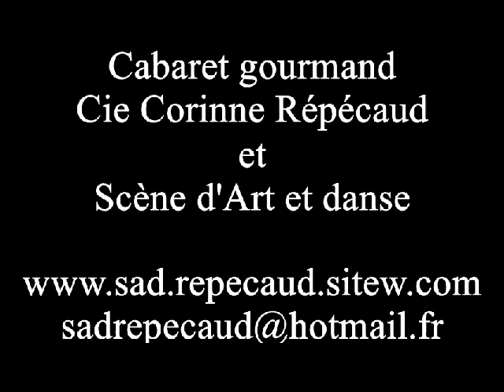Les Incorruptibles - Lulu Fruit Rouge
Cabaret Gourmand de SAD à Avrainville Village le samedi 23 mars 2013
Cinéma Hollywoodien
Apéro rétro
soirée dansante animée par le Take Five Band
scène d'art et danse préparation à la scène
Avec Lulu Fruit Rouge
Compagnie C Répécaud
Photographe JM Nedelec